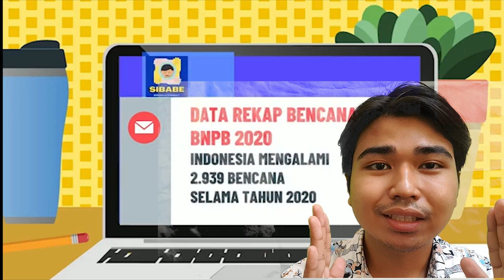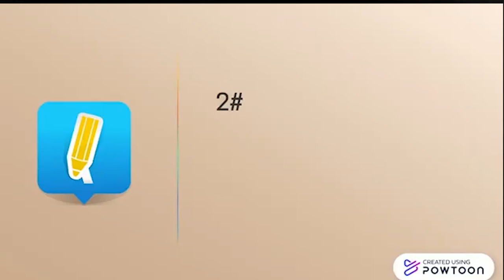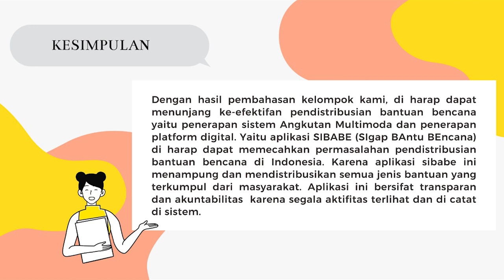Logistic Case Competition 2021 - Tim Voyage -Management Euphoria 2021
Hallo, ChangeMakers!

Himpunan Profesi Departemen Manajemen IPB University (Centre of Management)
Proudly Present :

The 6th Management Euphoria 2021
LOGISTIC CASE COMPETITION
Logistic Case Competition merupakan rangkaian perlombaan dalam bidang produksi dan operasi yang aplikatif. Melalui paper, peserta memecahkan studi kasus terkait permasalahan produksi dan operasi (logistik) di Indonesia. Sepuluh tim dengan karya terbaik mendapat kesempatan untuk mempresentasikan hasil papernya dengan membuat video presentasi yang kemudian dikirimkan kepada pihak panitia untuk dinilai oleh dewan juri.